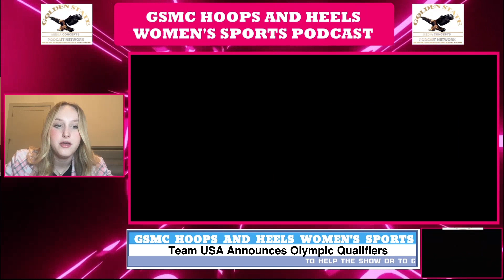Team USA Announces Female Athletes on Olympic Team | GSMC Hoops & Heels Women's Sports Podcast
Join us on the “GSMC Hoops & Heels Women's Sports Podcast” where we spotlight the outstanding athletes who have qualified for the U.S. teams across a range of sports. We’ll cover the world of sailing with athletes like Lara Dallman-Weiss, renowned for her expertise in Olympic-class 470 competitions, and Daniela Moroz, celebrated for winning multiple World Championships in the Formula Kite class. Our discussion will also include other notable sailors such as Sarah Newberry Moore, Erika Reineke, Stephanie Roble, Maggie Shea, and Dominique Stater, exploring their paths to success and what makes them stand out in this demanding sport. In the world of sports climbing, we will delve into the achievements of Natalia Grossman, known for her dominance in bouldering at the IFSC Climbing World Cup, Emma Hunt, holder of the American women's speed record, and Piper Kelly, who has made significant strides on the international circuit. Our coverage extends to open water swimming where we'll discuss Mariah Denigan and Katie Grimes, both of whom have shown exceptional skill and endurance in their sport. Finally, we will spotlight golf phenomenon Nelly Korda, a multiple LPGA Tour title winner and Olympic athlete, discussing her impressive career and what to expect in her future competitions.